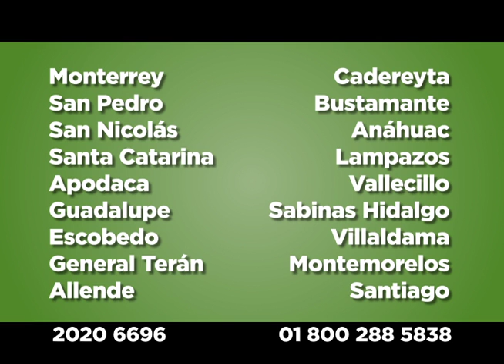MICROCREDITOS DE NUEVO LEON